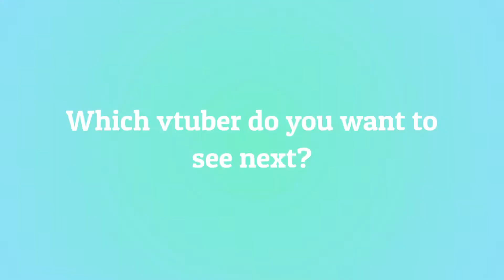10 Most Viewed @intent/user?screen_name=kaiourachu Clips November 2021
Check out kaioura!